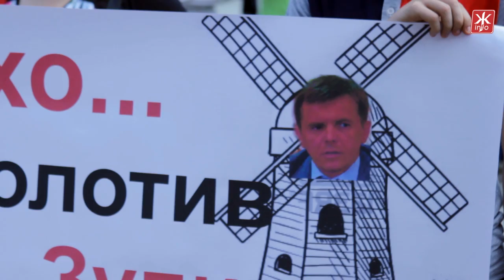Прихильники Кізіна помітингували і поїхали на Київ - Житомир.info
21 липня біля Житомирської облдержадміністрації відбувся мітинг на підтримку нинішнього губернатора Сидора Кізіна.
Близько сотні людей о 10.30 зібралися біля адмінприміщення, щоб висловити свою незгоду з можливим звільненням губернатора-«свободівця». Ведучим акції був Андрій Федірко, а виступаючими -- спікери анонсованої на 21 липня прес-конференції в УНІАН